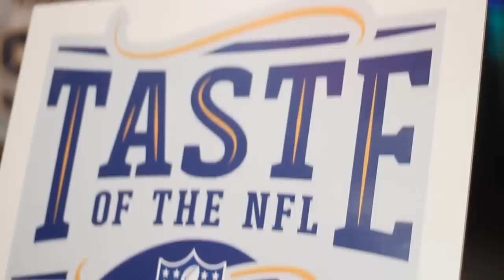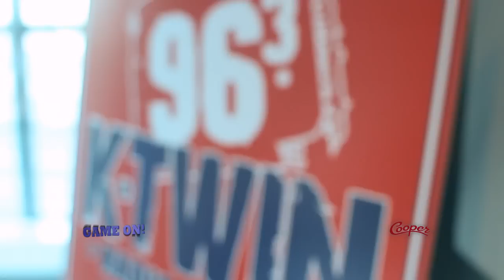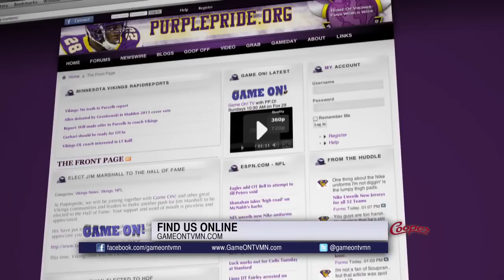GameON! Airdate 4-21-13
This week GameON! comes to you from Cooper in St. Louis Park.  Guests include:

MarQueis Gray - Former Gophers QB/NFL Hopeful
Rider - KTWIN 96.3 Afternoon Host
Mike Wobschall - Vikings.com
Harrison Ford - Actor "42"
Chadwick Boseman - Actor "42"
Jane Hirt - GameON! Correspondent
Brian Elias - Bar Manager "Cooper"
John Tauer - St. Thomas Mens' Basketball Coach